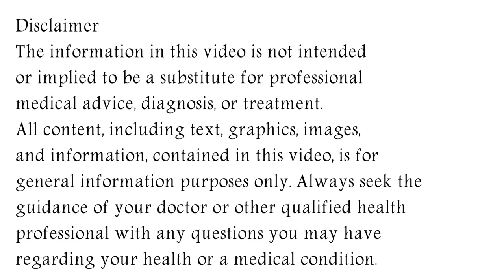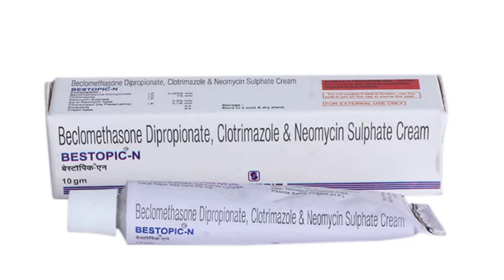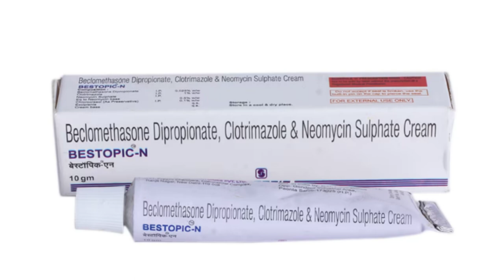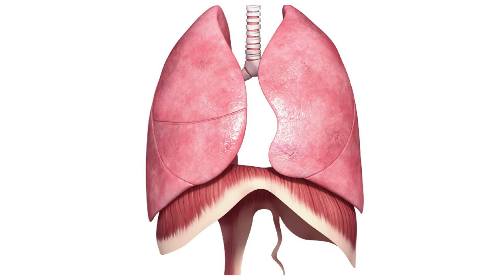Bestopic N Cream Uses & Side Effects in Hindi | Bestopic N Cream Ke Fayde Aur Nuksan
bestopic n cream uses & side effects in hindi | bestopic n cream ke fayde aur nuksan | how to use bestopic n cream. in this video, we will discuss what are the uses and benefits of bestopic n cream. How to use bestopic n cream. We will also discuss what are the side effects of bestopic n cream. Watch the complete video for detailed review of bestopic n cream in hindi.